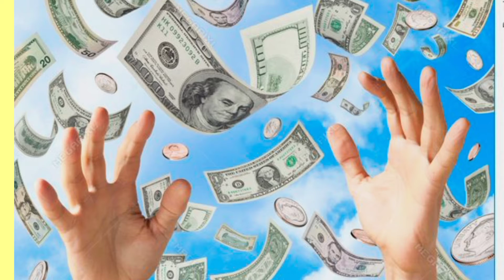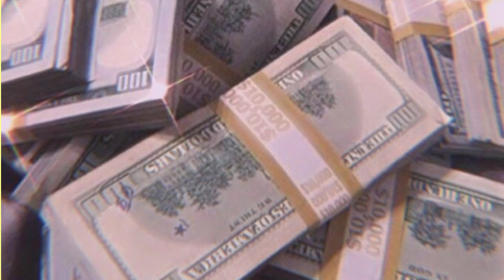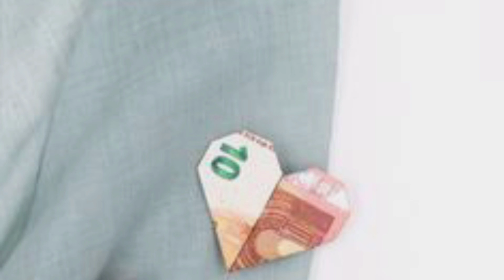💵DOLAR SANATTA YÜKSELDİ💵💵💵DOLARLI İLGİNÇ RESİMLER💵💵💵PARAYLA YAPILAN FARKLI TASARIM ÜRÜNLER💵💵💵💵💵💵💵💵💵💵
DOLAR YÜKSELİŞE GEÇTİ DERKEN SANATTADA ÇIĞIR AŞMIŞ DOLARLA YAPİLAN COK FARKLİ GÜZEL OBJELER PARALI RESİMLER DOLARLA YAPİLAN HARİKA RESİMLER DOLARLİ FOTOGRAFLAR ÇEŞMEDEN DOLAR AKIYOR DOLARDAN DENİZ DALGASİNDA SÖRF YAPİYORSUN DOLARLAR KUTULARA DOLDURULMUS DOLARLAR ÇEKMECELERDEN TAŞMİŞ DOLARDAN YELPAZE DOLARDAN YENGEC DOLARDAN KALP DOLARDAN SANDALYE PARADAN ŞEMSİYE DOLARDAN GÜNEŞ ŞEMSİYESİ DOLARDAN KELEBEK DOLARDAN AĞAÇ DOLARDAN LAMBA DOLARDAN ŞEZLONG PARADAN BALİK PARADAN SAKSİ PARADAN ÇİCEK ALTİN KÜLÇELERİ ALTİNLAR SANDİKLARDAN TAŞMİŞ ALTİN PARALAR ÇEŞMELERDEN FIŞKIRMIŞ DOLARİ HAYAL EDİP PARAYİ HAYAL EDİP DOLARİN SANATA DÖNÜŞTÜĞÜ SUPER FİKİRLER HARİKA OBJELER OLAĞANÜSTÜ DOLARLI TASARIMLAR